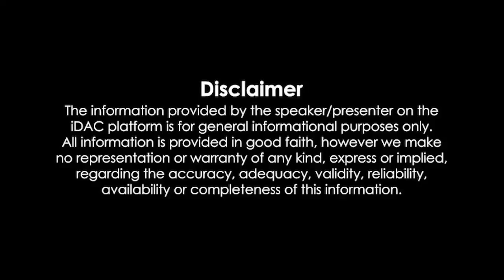Vivah 2006 Full Movie Hindi HD 1080p Review & Facts | Shahid Kapoor, Amrita Rao, Anupam Kher, Alok N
Vivah 2006 Full Movie Hindi HD 1080p Review & Facts | Shahid Kapoor, Amrita Rao, Anupam Kher, Alok Nath